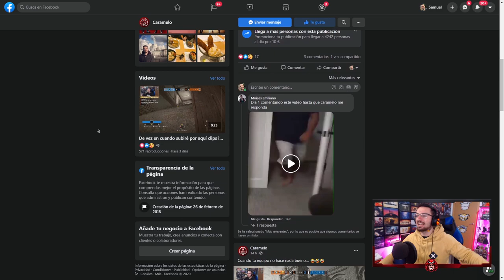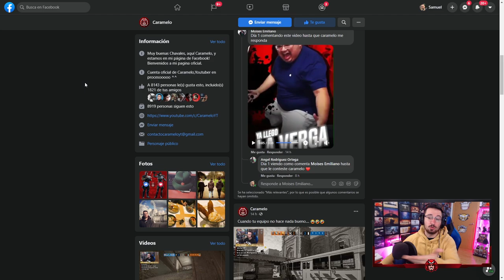NUEVO *SALTO* SECRETO #103 | Reaccionando | Caramelo Rainbow Six Siege Gameplay Español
NUEVO *SALTO* SECRETO en este Reaccionando de Rainbow Six Siege español en Neon Dawn.

▬▬▬▬▬▬▬▬▬ INFORMACIÓN SETUP ▬▬▬▬▬▬▬▬▬
● CPU: Intel Core i9-9900K 3.6Ghz
● MB: Asus Prime Z390-A
● Ratón: SteelSeries Rival 300
● Cᴀsᴄᴏs: Sades A6
● Micrófono: Blue Yeti
● Fuente Alimentación: 800W Mars Gaming
● Teclado: Newskill Seiryu